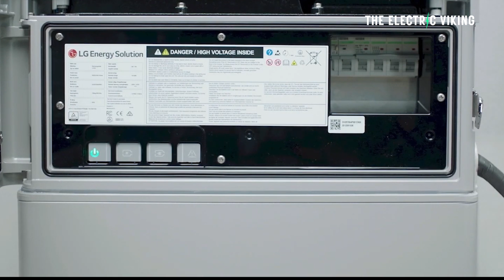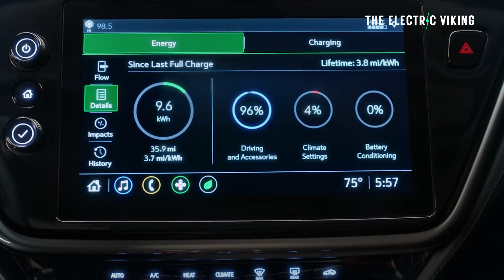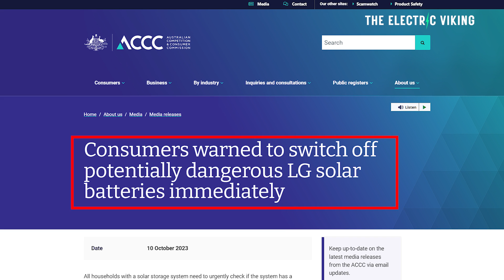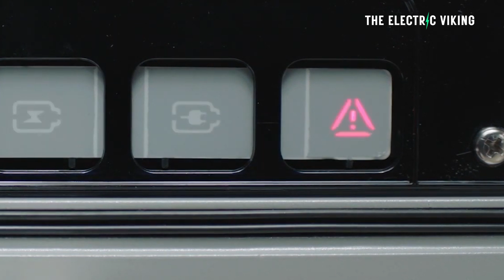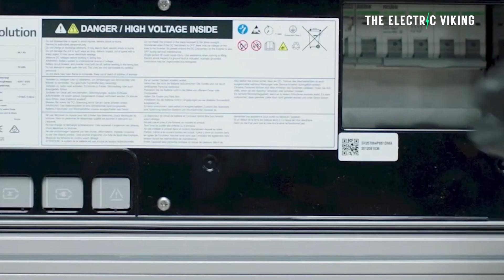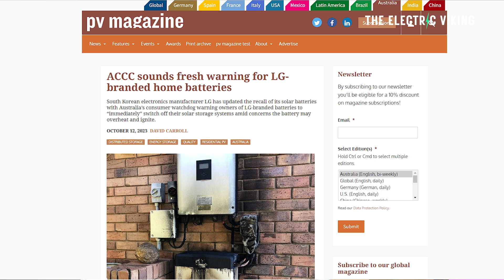Thousands of ‘deadly’ LG solar batteries recalled after fires risk homes